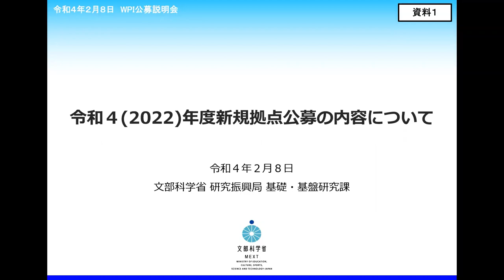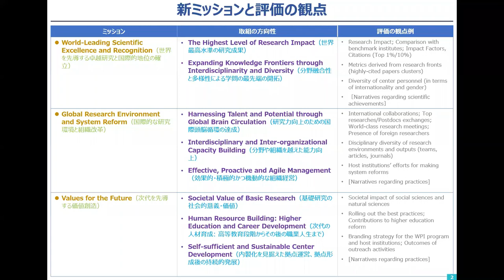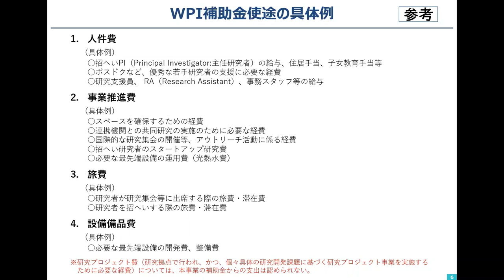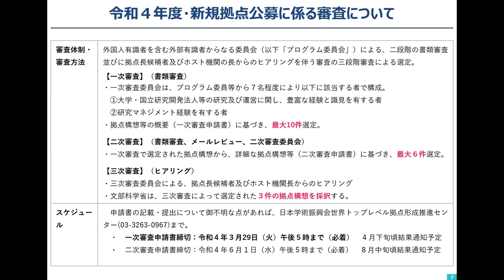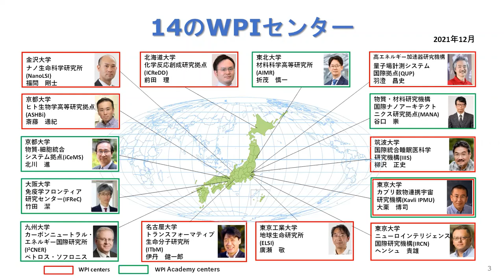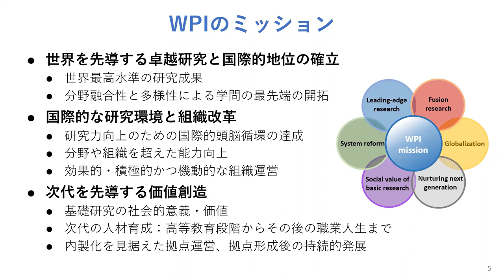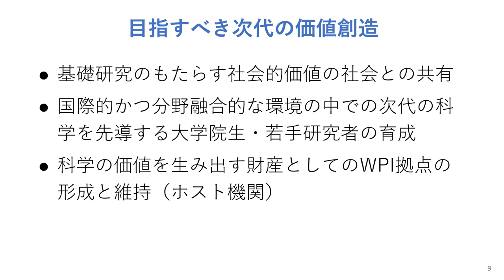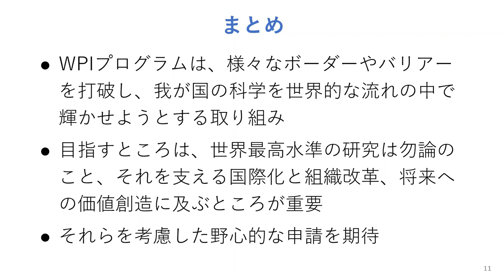令和４(2022)年度世界トップレベル研究拠点プログラム（WPI）公募説明会